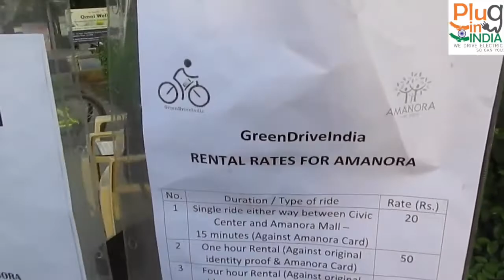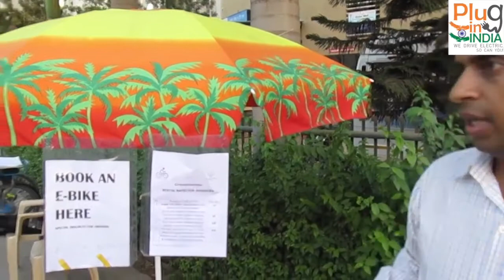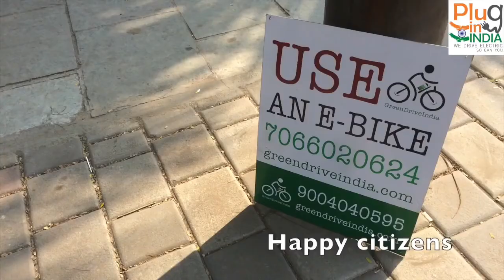Promoting e Bikes at Amanora Township, Pune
Hulikkal electric cycles are ideal for riding in the busy city streets and can easily tackle flyovers and slopes. Now Hulikkal ebikes are available at Pune